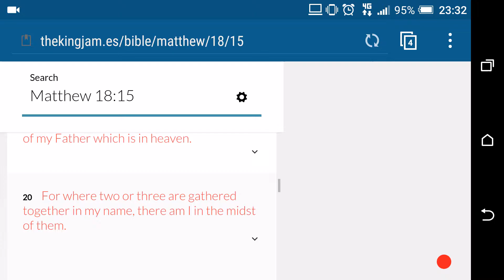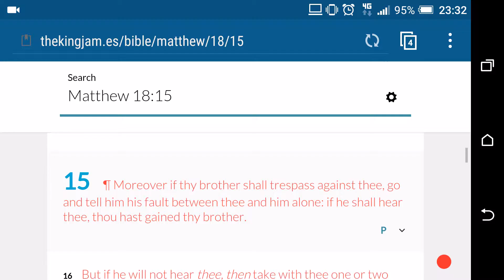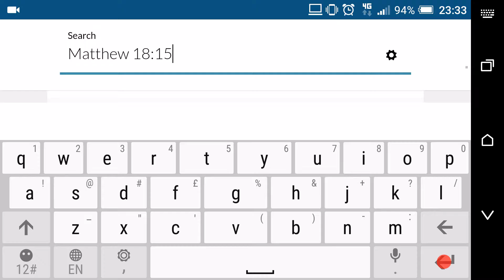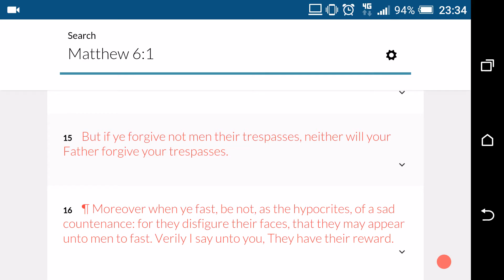Forgive your brother